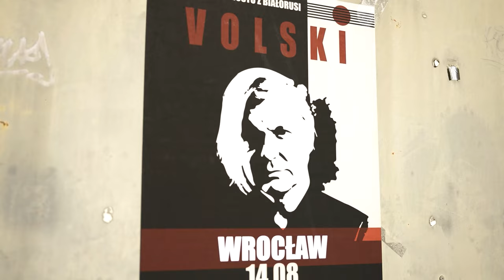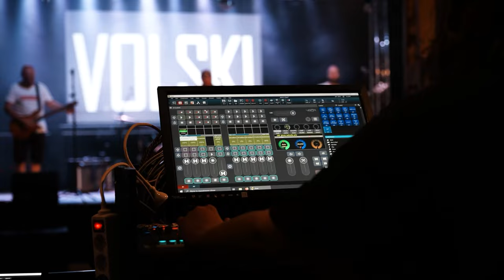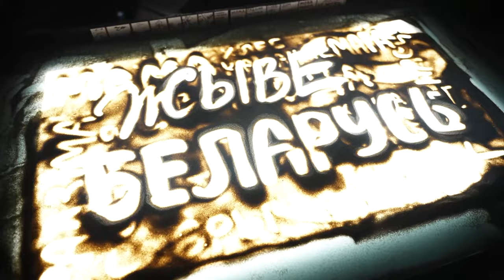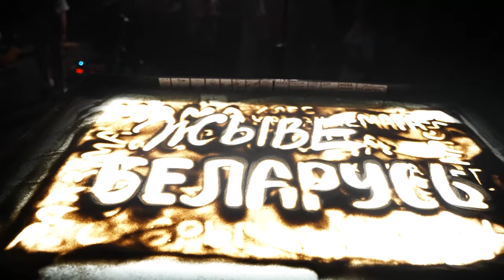Беларусы ўва Ўроцлаве. Уся Праўда пра Канцэрт Лявона Вольскага з Інтэрвію Слухачоў і Музыкаў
Сябры й сяброўкі, перш за ўсё хачу вам падзякаваць за тое цяпло й атмасфэру, якія мы з вамі ствараем разам і якія суправаджаюць нас з канцэрта ў канцэрт. Мне вельмі прыемна заўсёды чуць вашыя добрыя словы і дарыць вам сваю творчасьць, Дзякую, што вы са мною!

Гэты фільм мы стварылі разам з рэжысэрам Антонам Жыванавым, а таксама з удзельнікамі праекта VOLSKI і, канешне, з дарагімі майму сэрцу прыхільнікамі.
У гэтым фільме вы пабачыце нашае закуліснае жыцьцё і даведаецеся, як мы рыхтуемся да канцэрту, пачуеце, на якіх інструмэнтах граюць нашыя музыкі, а таксама пазнаёміцеся з арганізатарамі канцэрта ўва Ўроцлаве, пройдзецеся нашымі шляхамі па гэтым горадзе і пабываеце ня проста на канцэрце, але й за сцэнаю, а таксама на сцэне падчас выкананьня з публікаю "Трох чарапахаў" і іншых знакамітых хітоў.

Паімчалі!

00:00 - 00:07 - уступ, артыстовая грымэрка
00:08 - 00:58 - выхад на сцэну, Паветраны шар, музыкі
00:59 - 1:43 - дарога ўва Ўроцлаў
01:44 - 02:19 - аповед пра горад, анонс канцэрта
02:20 - 04:48 - пра гастролі з N.R.M., шпацыруем па Ўроцлаве, пошук гномаў, прыём у Ратушы
04:49 - 05:58 -  вяртаемся ў клюб, афіша канцэрта, знаёмства з арганізатарамі
06:00 - 06:37 -  знаёмства з бубначом Марцэлем Пішчаровічам, размовы на сцэне, пачатак саўндчэка
06:38 - 07:23 гістарыст Павал Трыпуць распавядае пра сваю гітару і гісторыю набыцьця гэтага інструмэнта ў Руслана "Пана" Уладыкі (гітарыста гурта "Ляпіс Трубяцкі")
07:24 - 08:58 - знаёмства ў басістам Паўлам Гжэсюком, расповед пра бас-гітару, працяг саўндчэка
08:59 - 09:43 - лідар гурта Лявон Вольскі распавядае пра гітары, на якіх будзе граць на канцэрце: Gibson Midtown Standard і Gibson Les Paul
09:44 - 12:05 - песьня "Жорны", пляны на сцэне, працяг і канец саўндчэка
12:06 - 13:48 - якая ў вас улюбёная песьня? - інтэрвію са слухачамі, людзі зьбіраюцца на канцэрт, ламай сцэнар
13:49 - 14:13 - здымкі ў грымэрцы, "Тры чарапахі" ў падарунак Лявону Вольскаму, госьці
14:14 - 14:29 - пачатак канцэрта, атмасфэра ў залі
14:30 - 15:44 -  поўная заля ліхтароў, песьня "Маё каханьне"
15:45 - 17:25 - што застанецца, калі скончыцца ўсё? Прысьвячэньне і песьня "Палон"
17:26 - 20:07 - песьня, якую ведаюць усе, заля сьпявае
20:08 - 20:39 - простыя рэчы, пясочныя карціны Аляксандры Канафальскай, апошняя песьня канцэрта
20:40 - 22:27-  людзі сьпяваюць на сцэне разам зь Лявонам Вольскім і музыкамі "Простыя словы"

Выказваем шчырую падзяку арганізатарам нашага канцэрта ўва Ўроцлаве - суполцы "Беларусы ўва Ўроцлаве" і асабіста Вераніцы і Віталію

Здымкі і мантаж: Антон Жыванаў
Карэкцыя: Віталі Бажэжа

Гітара: Павал Трыпуць
Бас-гітара: Павал Гжэсюк
Бубны: Марцін Марцэль Пішчаровіч
Вакал, гітары: Лявон Вольскі

Мэнэджмэнт: Яна Вольская